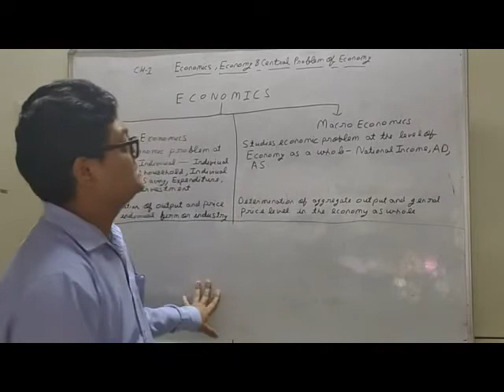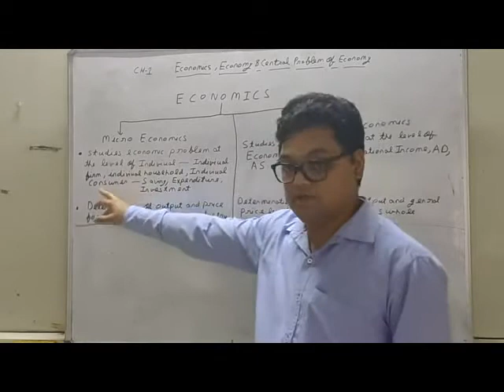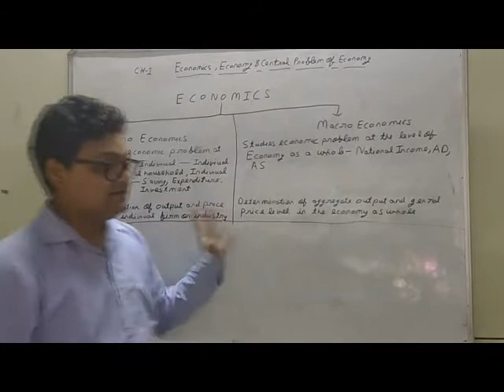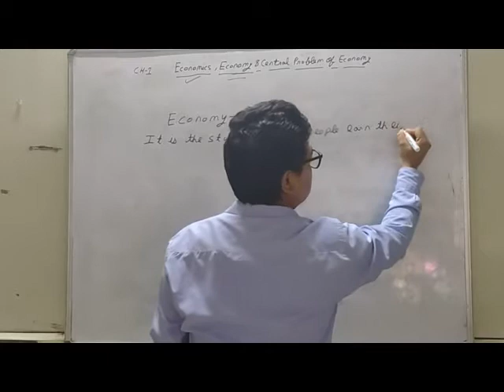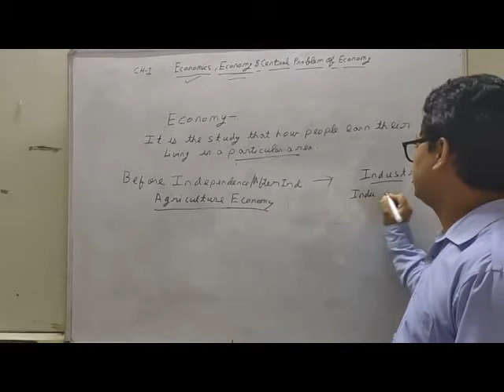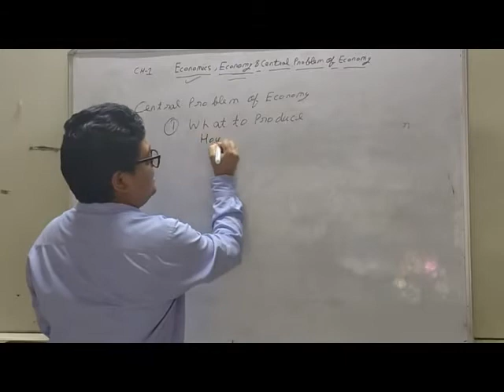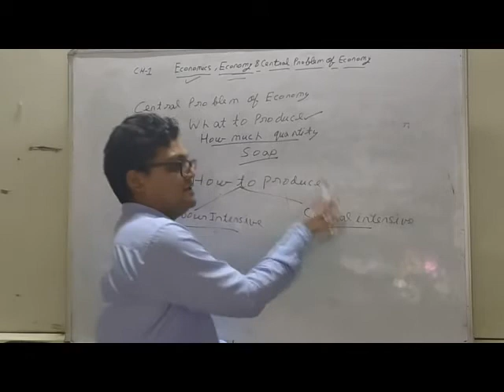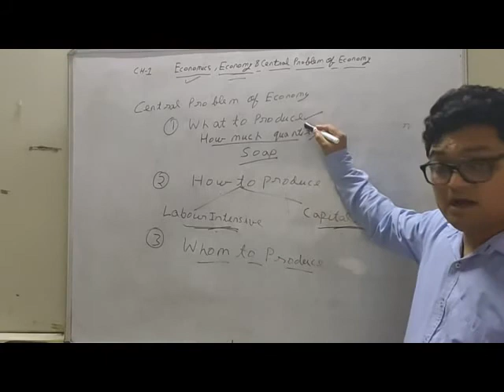ECONOMY AND CENTRAL PROBLEM OF ECONOMY/commerce classes by RACHIT RAWAT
IN THIS VEDIO WE HAD DISCUSSED ABOUT THE CONCEPT OF ECONOMY AND CENTRAL PROBLEMS IN DETAIL
Commerce classes by RACHIT RAWAT
Commerceclasses by RACHITRAWAT